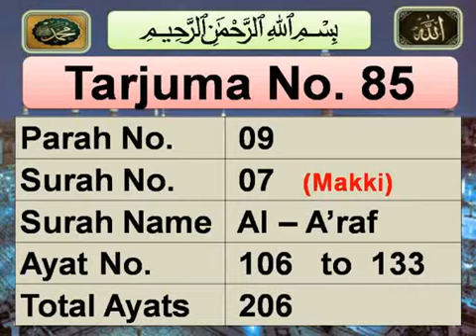Quran sharif listen with urdu translation | surah al-A'raf Ayat 106 To 133 | quran recitation